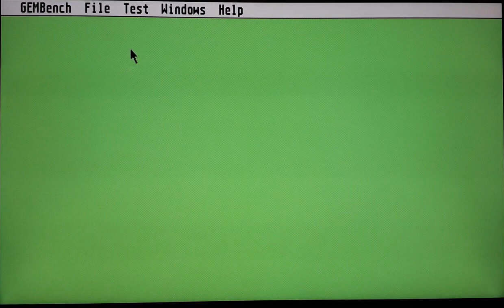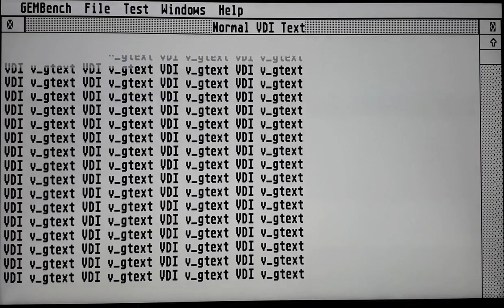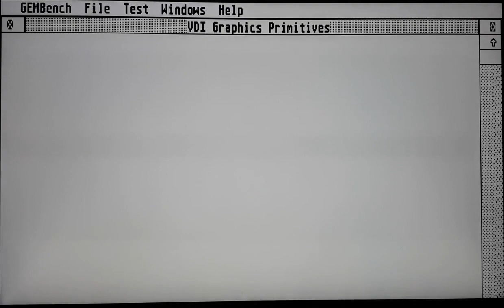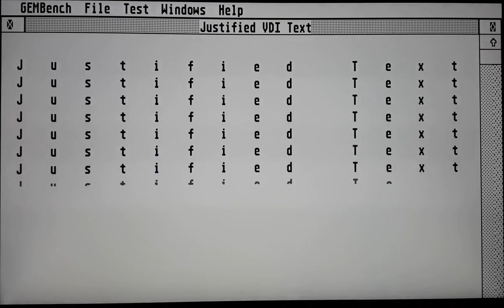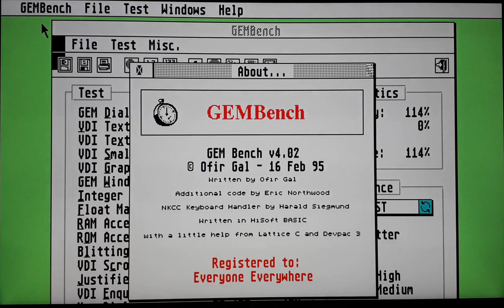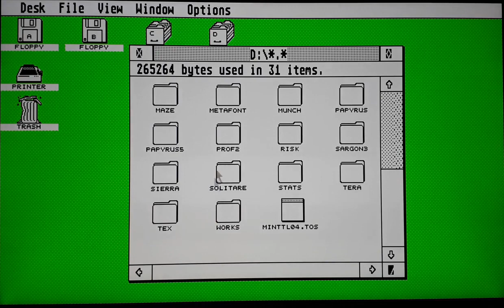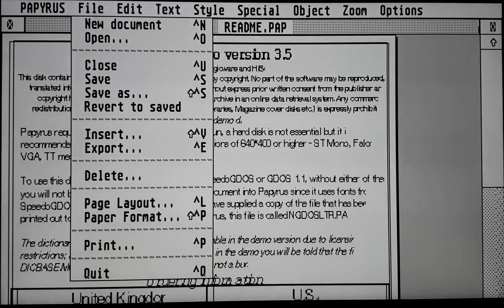EmuTOS with GEM preview 2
Nothing much to say. Just a second preview showing GEMBench and Papyrus.
Unfortunately the 25kHz mode produced much more flicker when recorded from my multiscan CRT. The 16:10 TFT is a good workaround though.